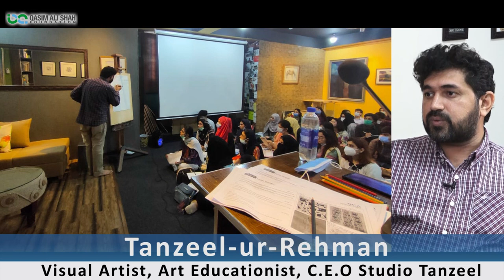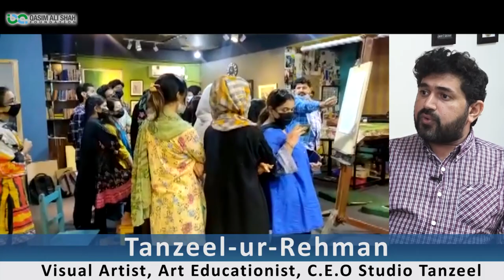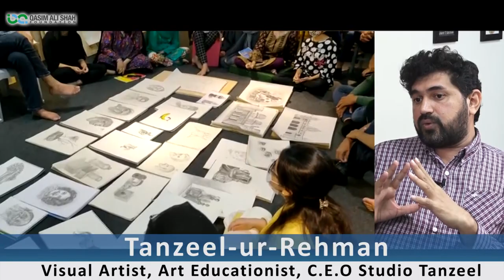21 Year Artist Journey - Hard Work & Difficulties in Life | Urdu/Hindi | Tanzeel Ur Rehman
Tanzeel Ur Rehman (Visual Artist) Share his Struggle & 21Year Journey
1- Art Journey & Nature Beautiful Painting (Tanzeel Studio)

paintingpainting ideas forbeginners